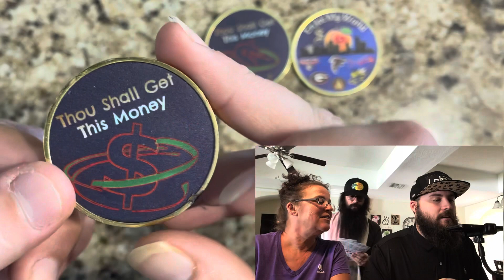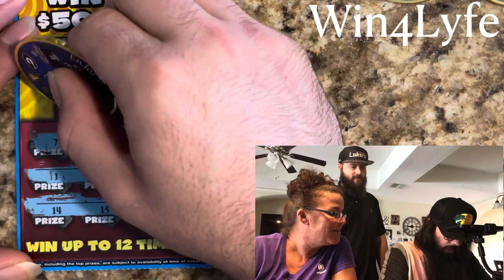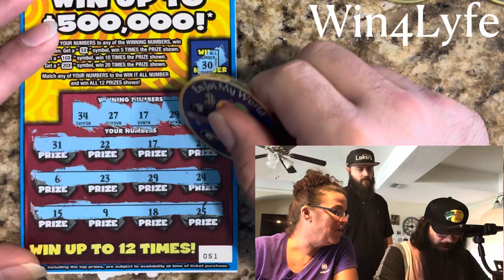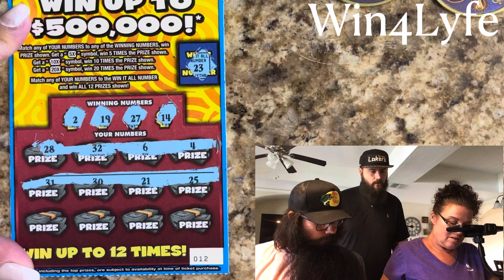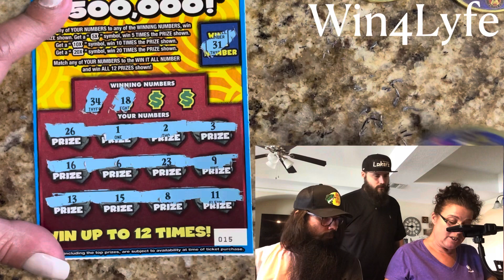WIN IT ALL | Florida Scratch-Offs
Happy Friday!

Happy Holidays